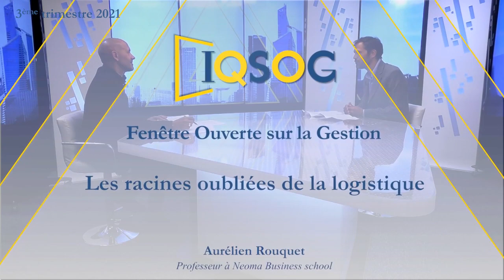Les racines oubliées de la logistique [Aurélien Rouquet]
Xerfi Canal a reçu Aurélien Rouquet, professeur à Neoma Business School, pour parler de la logistique.